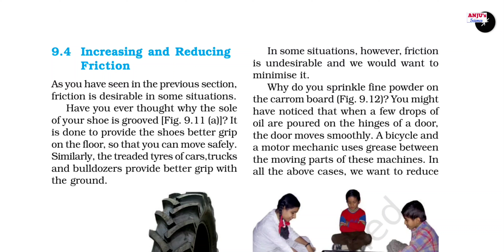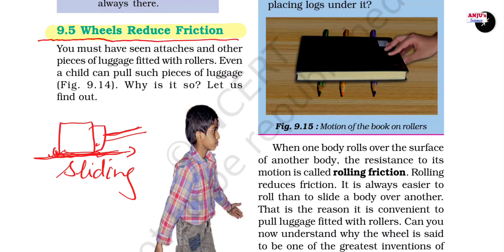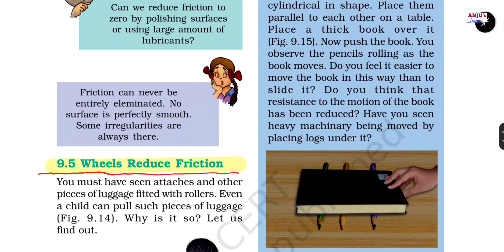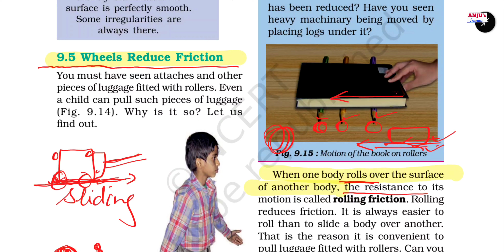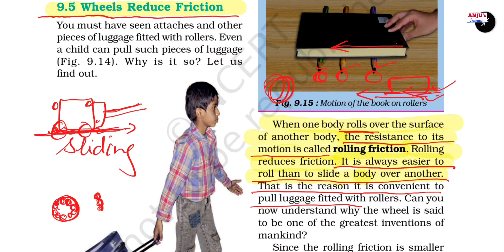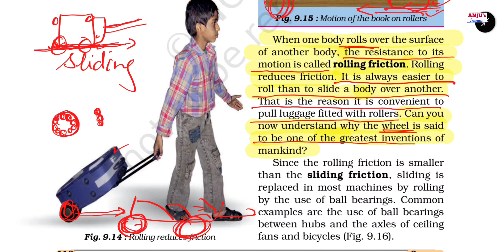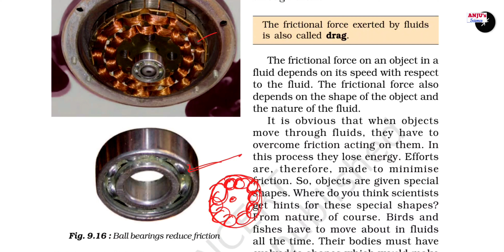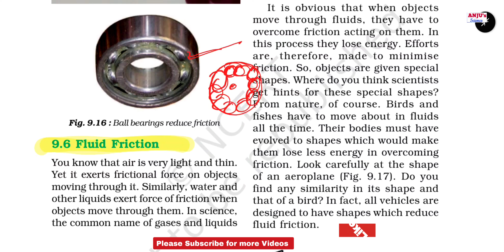Part 6 Class 8 | Chapter 9 Friction | Science || Wheels Reduce Friction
PART 6 Class 8 Chapter 9 Friction | Wheels Reduce Friction